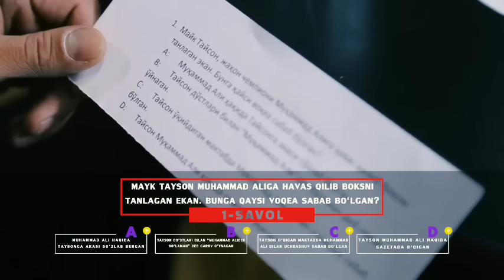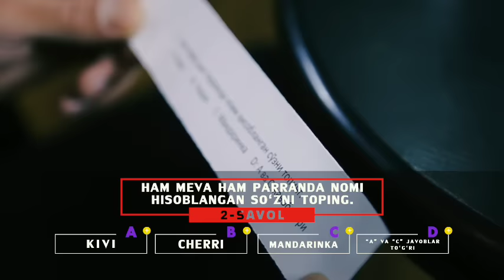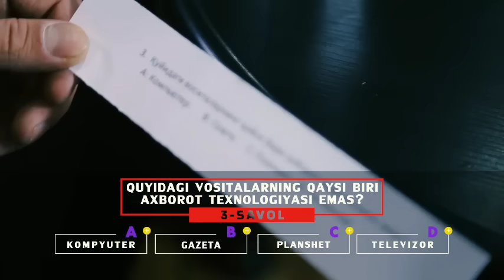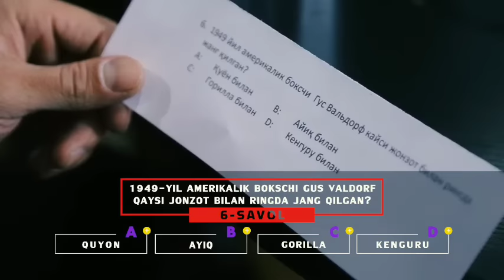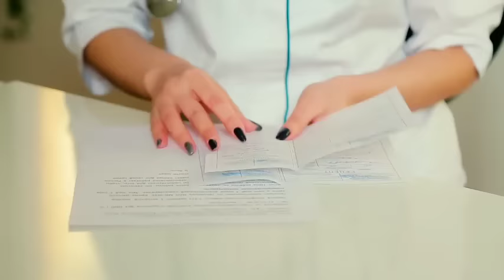7-QADAM. Shahram G‘iyosov bilan!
Keyingi soni qo‘yilganda sizga signal kelishi uchun kanalga obuna bo‘ling!